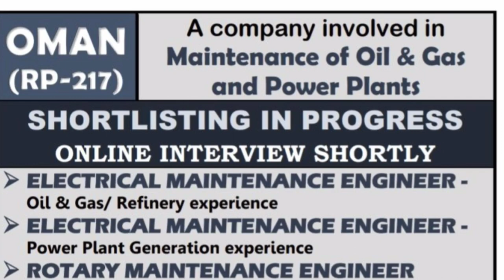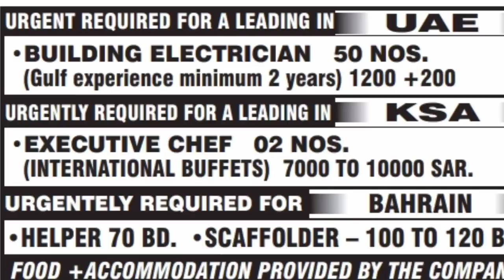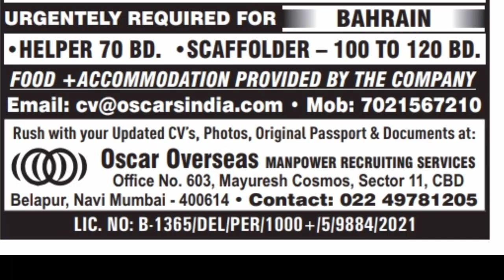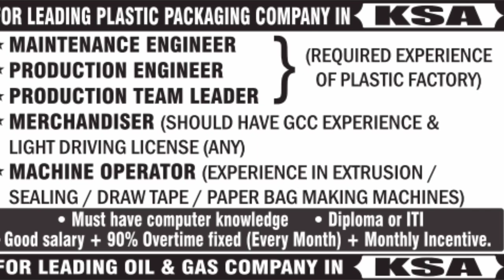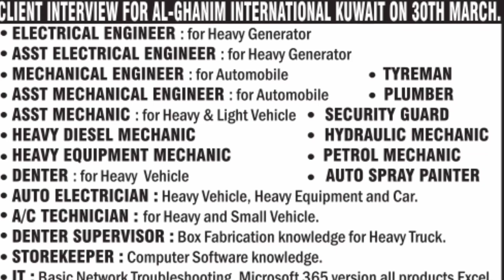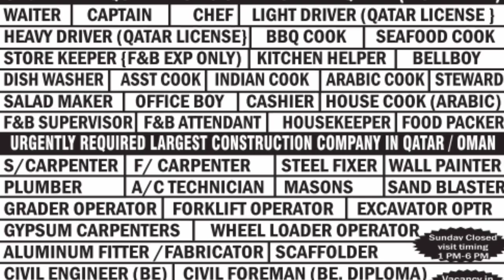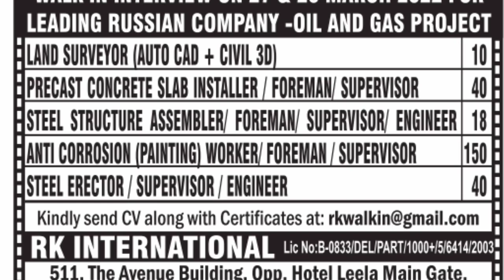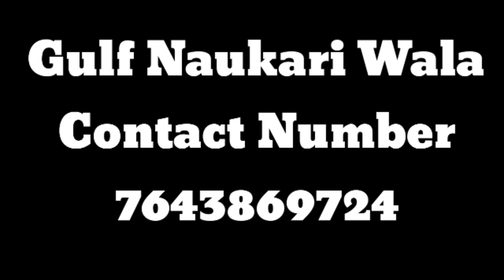27 Mar | Assignment Abroad Times Today | Abroad Time Malyalam | Overseas Vacancy | UAE | Europe job